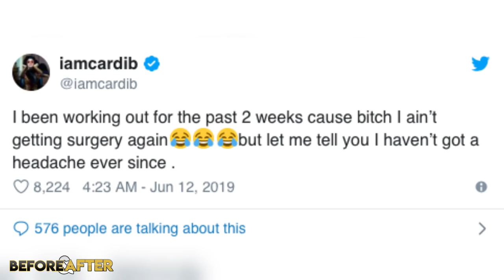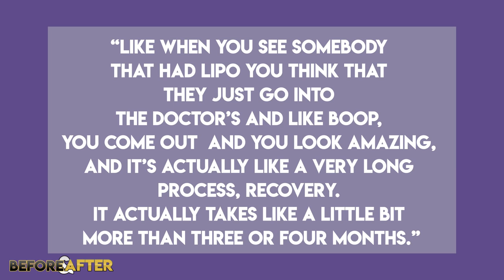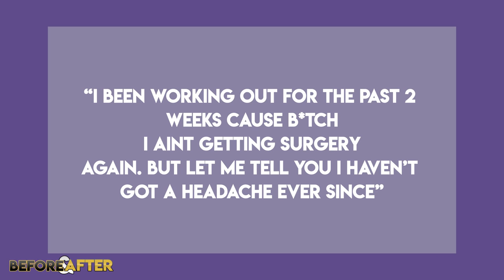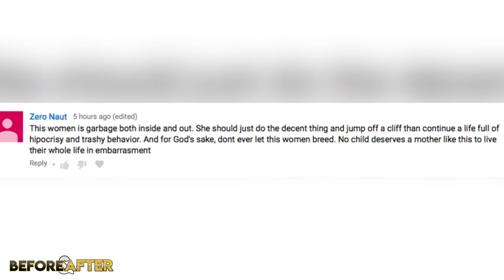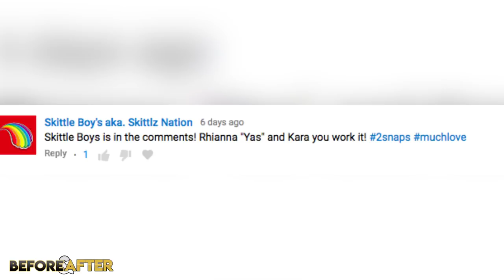Cardi B | Before and After | Plastic Surgery Transformation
Cardi B is one of the biggest celebs at the moment and she doesn’t seem to be slowing down even after becoming a mama. Not to mention, it looked like she was super fit again so quickly after being pregnant.